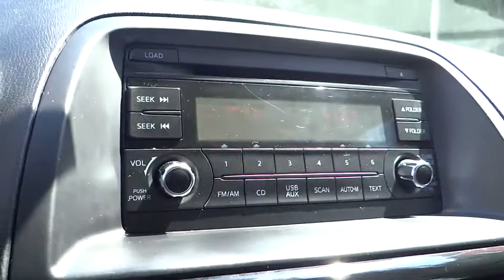2013 Mazda CX-5 Los Angeles, Cerritos, Van Nuys, Santa Clarita, Culver City, CA A60139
2013 Mazda CX-5

Star Mazda
1401 S Brand Blvd

ZOOM! ZOOM! in this SPORTY 6-SPEED SKYACTIV MANUAL TRANSMISSION 2013 MAZDA CX5 with the 2.0L SKYACTIV FUEL EFFICIENT 4-CYL ENGINE.  YOU WILL LOVE TO DRIVE THIS ONE!Remarkable performance with very good fuel economy.